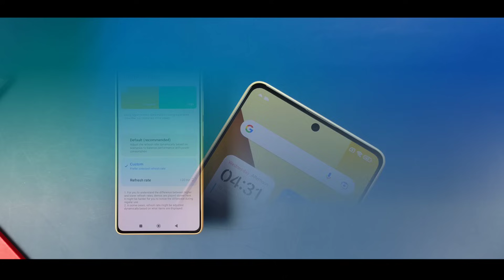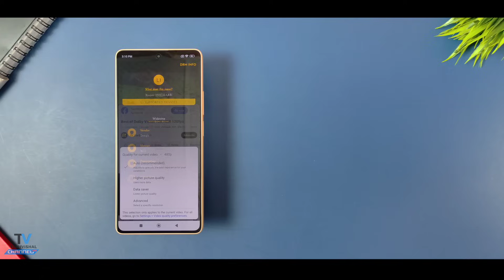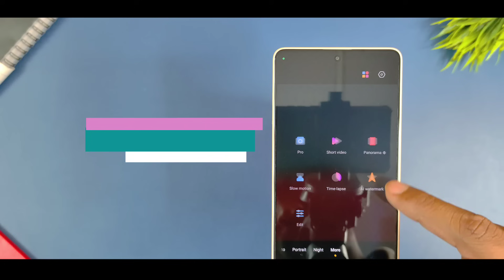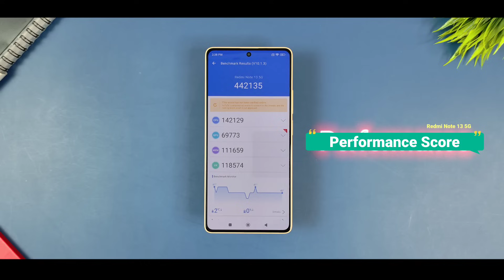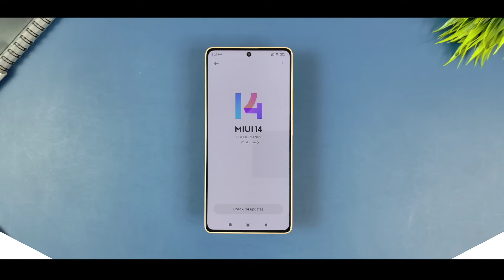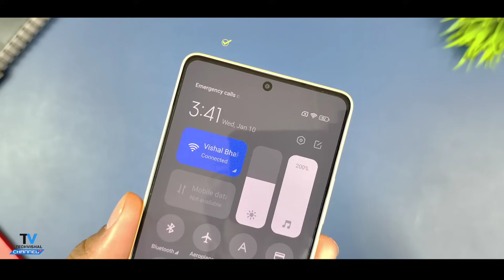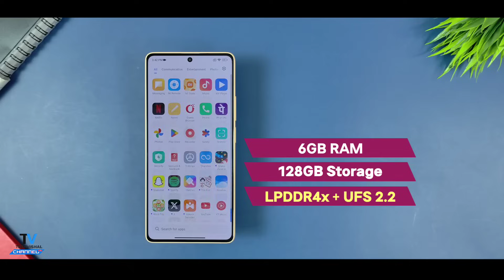Redmi Note 13 5g Unboxing & Review After 48 Hrs | Note 13 5g Camera Test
Redmi Note 13 5g unboxing Amazon offer sale unit First Look & Review with Bgmi gaming Pubg test, 33W Battery Test and Best Budget 5g Camera phone under 20000 All Review In Hindi.
So Friends In this video i Showed you Redmi Note 13 Pro 5g Unboxing Price & MIUI 14 Features Review, Camera Video Test Review Settings Features All Details in Hindi.

00:00 Redmi Note 13 5g
00:58 Redmi Note 13 5g Unboxing
02:00 Redmi Note 13 5g Hands-on and First Look
02:46 Redmi Note 13 5g Design Build Quality
03:22 Redmi Note 13 5g Display Test
04:45 Redmi Note 13 5g camera test review
06:25 Redmi Note 13 5g bgmi pubg test
07:46 Redmi Note 13 5g New Android 13 Update
08:55 Redmi Note 13 5g Settings Features